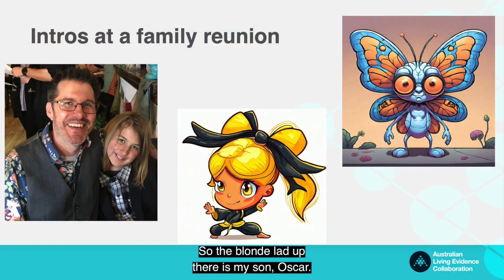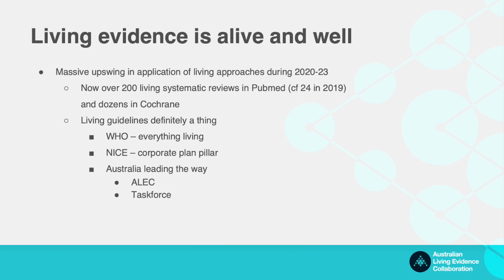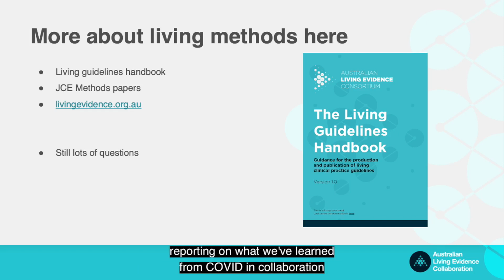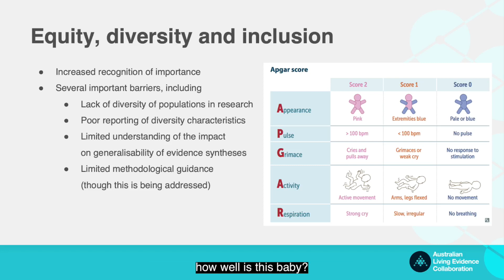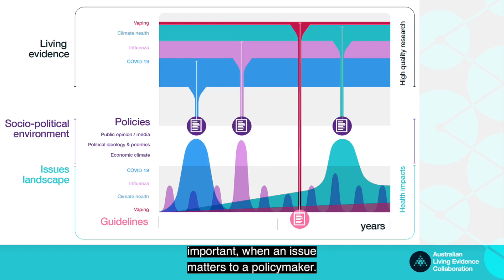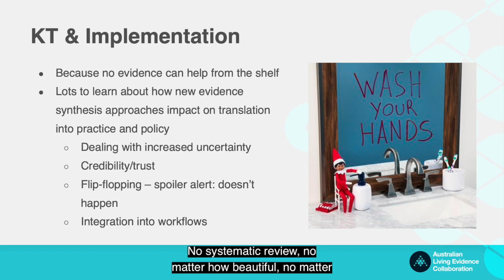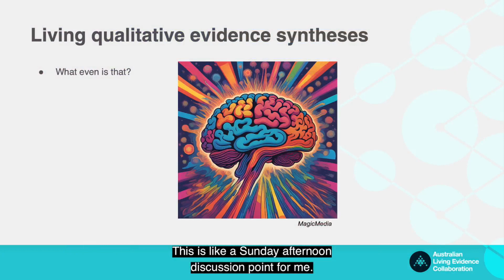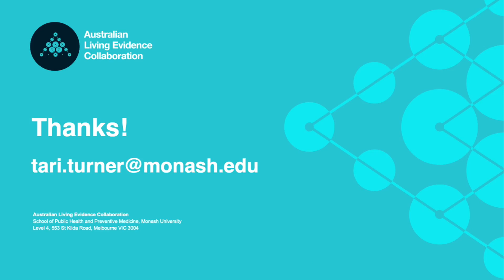Exploring possible futures of evidence synthesis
Prof Tari Turner presents at JBI iGNITE on exploring possible futures of evidence synthesis in evidence-based healthcare.

Chapters:

00:00 - Introduction
05:44 - Overview of presentation
07:15 - Where are we now in living evidence?
15:06 - Living methods
17:37 - AI in living evidence
18:50 - Equity, diversity and inclusion in living evidence
23:36 - Living engagement in evidence synthesis
27:14 - Benefits, harms and interventions
29:22 - Publication model of preprints
33:08 - KT and implementation
36:03 - Benefits of AI
38:41 - Living qualitative evidence syntheses
43:31 - What next in living evidence?
44:39 - Realities of resource implications
46:59 - How do we know whether the living review should be fast living?
48:27 - Excluding studies from analysis in a systematic review
50:49 - How do you track and manage studies that have been retracted?
54:21 - Lessons learned from living evidence and updating guidelines
57:02 - Preventing burnout within a team

Resources:

Lessons from international guideline developers on collaboration to reduce duplication and enable success in living guidelines
The move towards living systematic reviews and living guidelines in healthcare